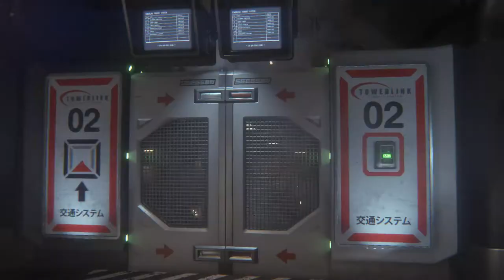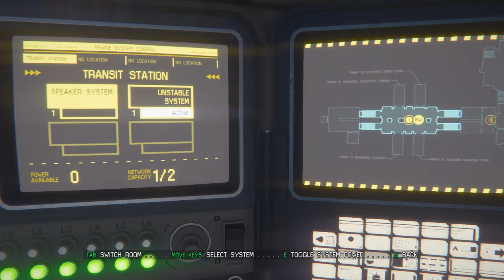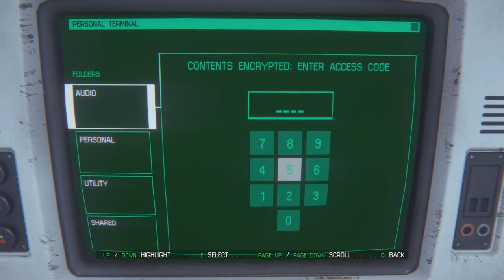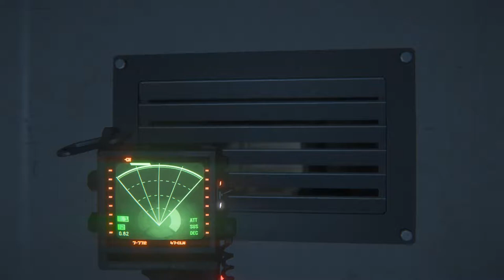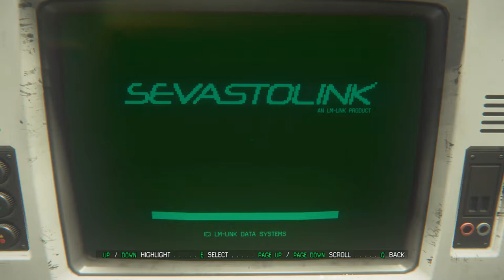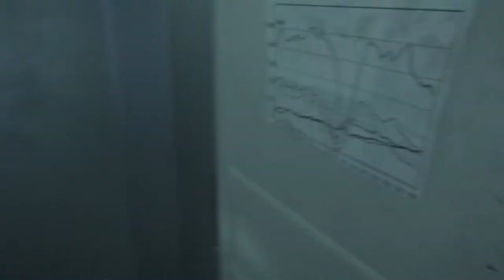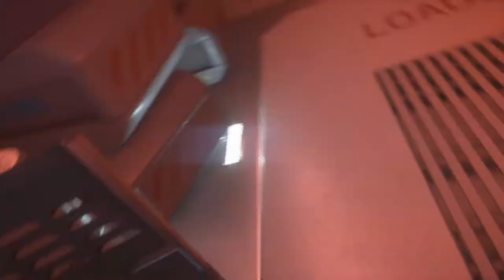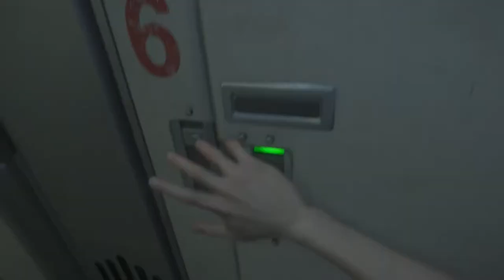Alien Isolation - Part 4: Killing the Alien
The best entry to the Alien franchise since the original trilogy and one of my favorite horror games of all time, here's my playthrough of Alien Isolation on Hard difficulty with no commentary.